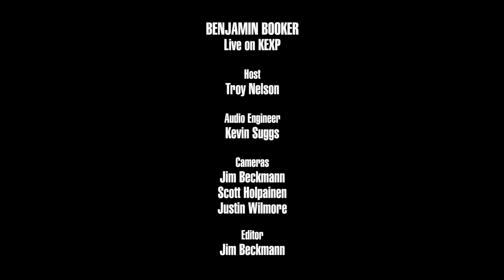Benjamin Booker - Full Performance (Live on KEXP)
presents Benjamin Booker performing live in the KEXP studio. Recorded September 11, 2017.

Songs:
The Slow Drag Under
Carry
Believe
Right On You

Host: Troy Nelson
Audio Engineer: Kevin Suggs
Cameras: Jim Beckmann, Scott Holpainen & Justin Wilmore
Editor: Jim Beckmann